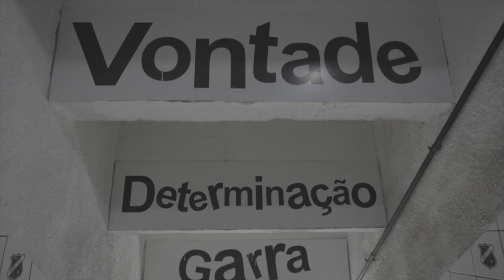O JOGO DO ANO!!!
Um reencontro tão esperado, após um longo período distante.

Em cada peito alvinegro, o amor pelo preto e branco, da MAIOR TORCIDA DO RN!

O Frasqueirão é o nosso campo sagrado, cheio de esperança por um acesso desejado, em um jogo com acesso exclusivo para o Sócio Mais Querido!

Traga seu amor, sua torcida e não pare de gritar:

VAMOS SUBIR, BECÊ!!!

ABC X Caxias
Domingo (17) | 17h30
Frasqueirão